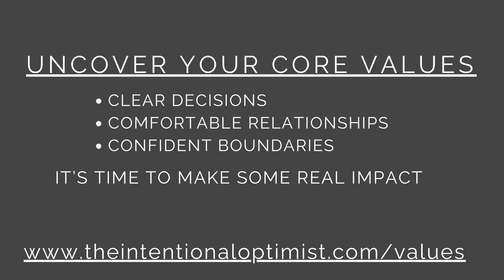Six Life Changing Questions to Transform Your Life Today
In 2024, I've been guesting on various podcasts, which has been an enlightening journey. Not only am I discovering how to apply my knowledge across different areas, but I've also lined up at least four upcoming episodes where I'll delve into applying Core Values principles in specific fields like parenting, marketing/branding, and intergenerational relationships.

In this episode, I'm excited to share some of the most thought-provoking and transformative questions posed by these podcasters—questions that I believe everyone should be asking themselves.

My six favorite questions are:
1. What is the one hobby that you wish you had gotten into?
2. What do you love about living life?
3. What are your 3 pillar philosophies that you've followed throughout your life?
4. How do you want your personal and professional legacy to be determined?
5. How do you give yourself grace?
6. What is the last and most important thing you want people to hear?

Listen in for my answers and then join the conversation. Here's how you can participate:
 * On YouTube: Drop a comment with your thoughts.
Or, be on the lookout for new question posts I'll be sharing with this episode.

Let's dive in and start thinking together! It’s time to Stand Tall and Own the leader you were meant to be! Join the conversation and share your thoughts on these transformative questions!